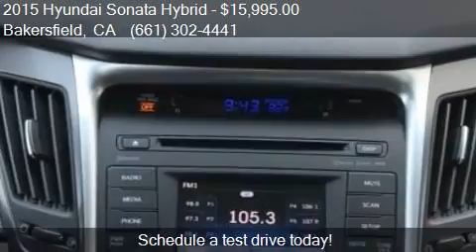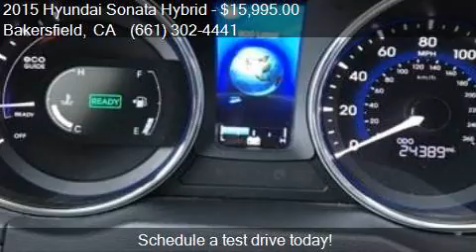2015 Hyundai Sonata Hybrid Limited 4dr Sedan for sale in Bak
This 2015 Hyundai Sonata Hybrid Limited 4dr Sedan is for sale in Bakersfield, CA 93313 at Bakersfield Hyundai.

Engine: 2.4L I4
Transmission: Automatic 6-Speed
Color: Pewter Gray Metallic
Mileage: 24389
Contact Bakersfield Hyundai 5300 Wible Rd Bakersfield, CA 93313 to test drive this 2015 Hyundai Sonata Hybrid Limited 4dr Sedan today.